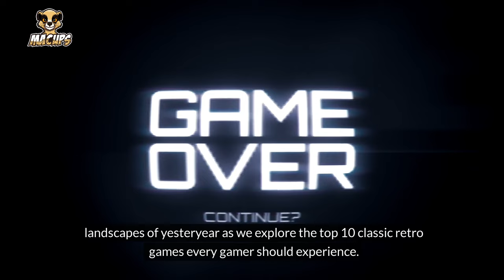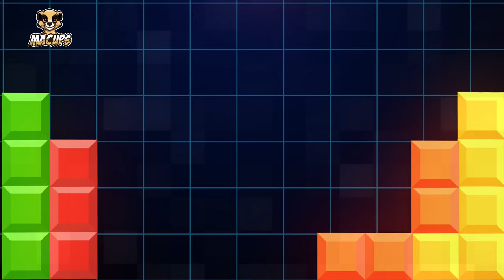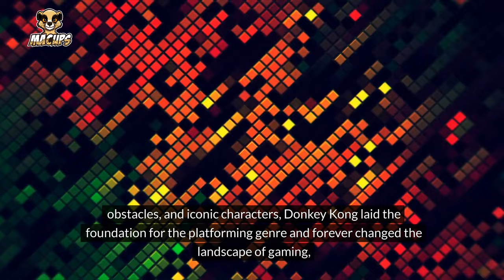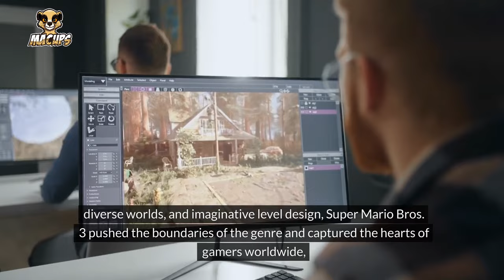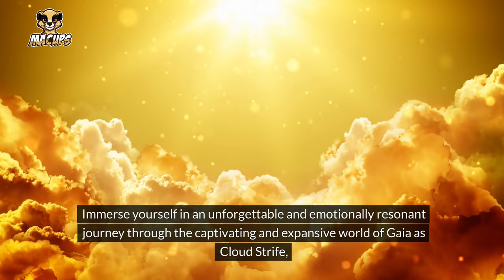Top 10 Classic Retro Games Every Gamer Should Experience | MACUps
Take a trip down memory lane with our list of the top 10 classic retro games that have stood the test of time. From iconic franchises to beloved arcade classics, these games defined a generation.

✅  About MACUps.